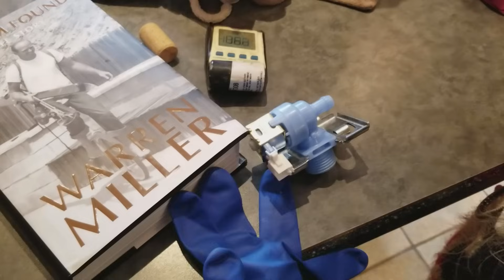Chickadee fixes a leak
We had a flood because of a frozen solenoid. Chickadee helps me fix the leak. Sorry the comments are disabled, Youtube has turned them off and I'm not able to get them to open up your comments again.